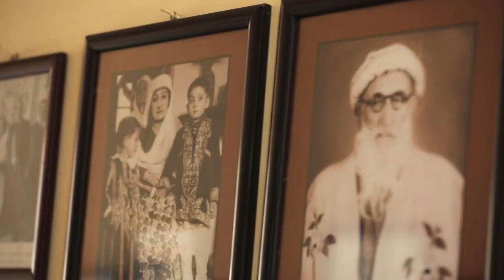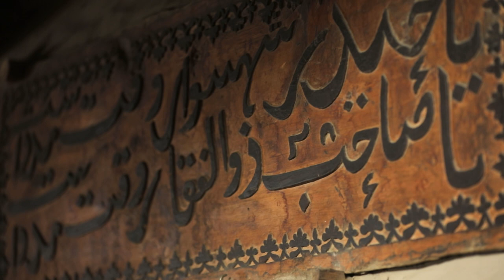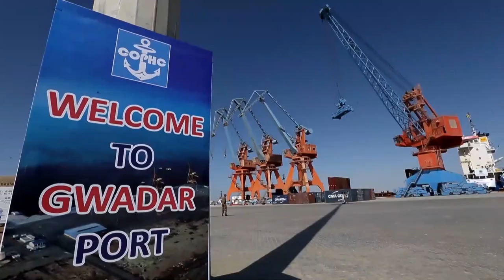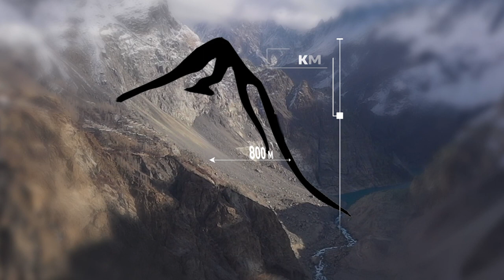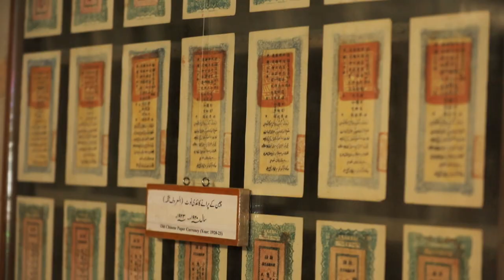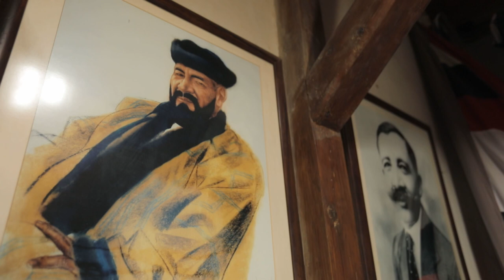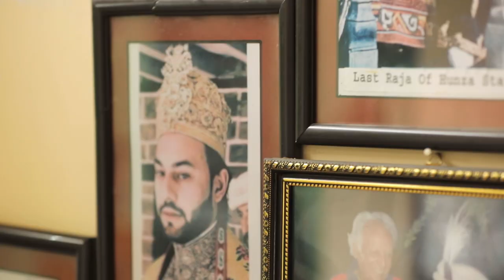Ancient Kings Used to Live Here but then a Catastrophe Happened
Dmytro Komarov visited Karakoram - mountain system in Pakistan. This is one of the most mystical and mysterious places on the planet. This place is located on the collision line of the plates, so Pakistanis believe that it has extraordinary powers. Supernatural phenomena control people's lives here and it is said that it is at the collision of the plates where extraordinary shamans who can foresee the future live.
These places are associated with the mystical land Shangri-La, which holds the ancient secrets of mankind and the secrets of longevity. A great many expeditions have died trying to find the legendary treasures.
Dmytro arrived at the valley of the Hunza River, where the Hunzaite people lived for hundreds of years. The kings of this people trace their history back to the conquests of Alexander. Some 50 years ago a real king ruled here, but now it is the territory of modern Pakistan, and the kings have lost their influence and merged with the local people. Dmitry promised to find the descendants of the local dynasty of emirs in order to find out more details.
We will visit Altit - a local fort, which along with its neighbor - Baltit fort, for hundreds of years served as royal palaces to local rulers and protected the population from enemy raids.
Visiting the royal palace we will learn how the ancient kings lived, how their castles differ from European castles and what was considered a real luxury of the Hunzai emirs.
Then, along the Karakoram Highway, we will visit Attabad Lake - a place according to the predictions of local shamans 200 years ago, a great tragedy was to happen.
And it happened on 4th January 2010 as the result of a major landslide in Attabad villiage. The landslide killed twenty people and blocked the flow of the Hunza River for five months
At the cost of dozens of lives and a natural cataclysm of colossal proportions, such an amazing beauty was formed that it is now one of the most visited tourist regions of Pakistan. Through the story of a local family affected by this tragedy, we learn the amazing history of this place.

Timestamps:
00:00 Introduction - what we will visit in this episode
02:33 A short history of Hunza region
05:33 Arriving at Altit in Hunza Valley in order to visit royal palace which is 1100 years old!
07:59 How the local emirs lived - welcome to the king's bedroom!
16:08 On the Karakoram Highway you can accidentally come across a gorgeous view of the eight-thousand-meters-mountain - Nanga Parbat
18:02 Ten years ago this lake did not exist! We arrived at Attabad Lake. A short history of what actually happened 4th January 2010
19:44 A couple stories from locals who survived that landslide
24:13 Together with a father of one local family we will visit the remainings of a place that used to be a big village - Attabad. Almost whole villiage was destroyed during the landslide
37:06 Together with the castle keeper we will study the history and life of the dynasty of local emirs

About World Inside Out:
Dmytro Komarov is famous Ukrainian TV host and author of "The World Inside Out" alongside with Ukraininan filmmaker Oleksandr Dmytriev travel to countries that are not usually visited by tourist tours.